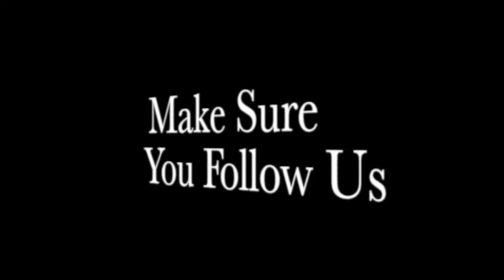Galaxi At Indiana Beach Front Car P.O.V.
Take a ride on the Galaxi rollercoaster at Indiana Beach. This Italian scream machine has been thrilling the beach for years, and now you chance to get a front care ride. Also as of the 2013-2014 off season, Galaxi is scheduled to be removed, making this the last P.O.V. ever filmed on Galaxi. Enjoy your ride!